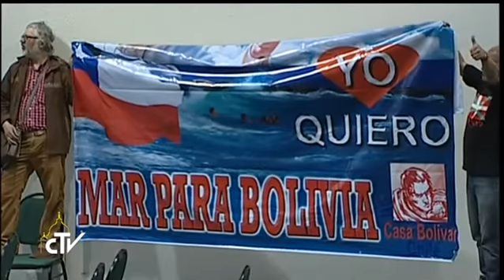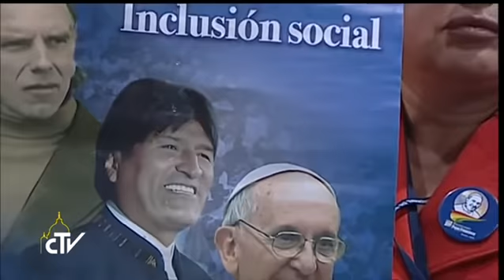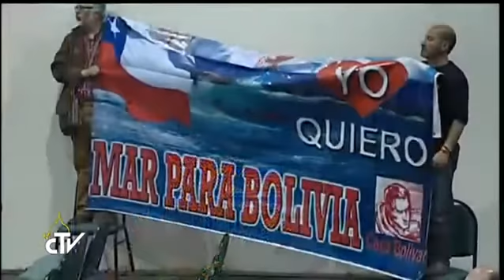PAPA FRANCISCO O CONSTRUTOR DE PONTES ENTRE OS MOVIMENTOS DOS EXCLUÍDOS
"Precisamos e queremos uma mudança, uma mudança real, uma mudança das estruturas". Ao concluir o II Encontro dos Movimentos Populares em Santa Cruz de la Sierra, o Papa Francisco pronunciou o mais longo e contundente discurso desta sua nona viagem apostólica internacional, denunciando a ambição desenfreada pelo dinheiro, as novas formas de colonialismo e as agressões ao meio-ambiente.